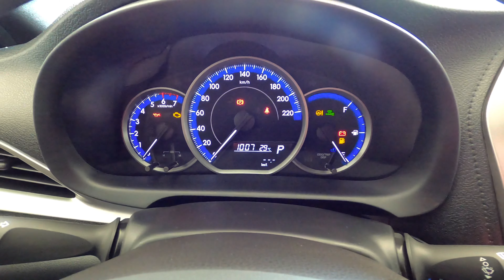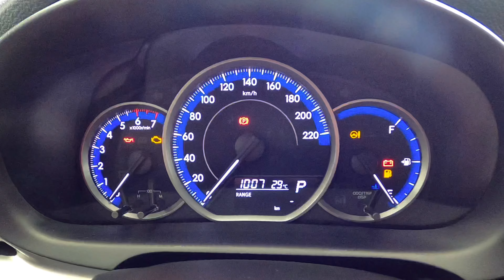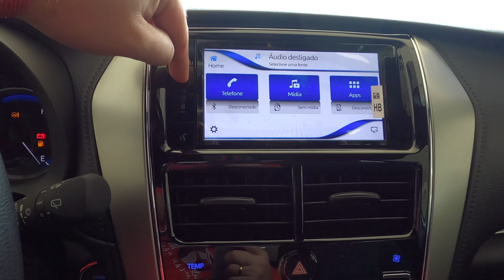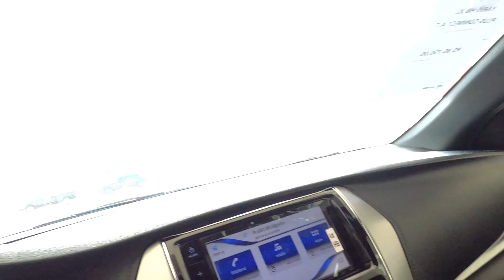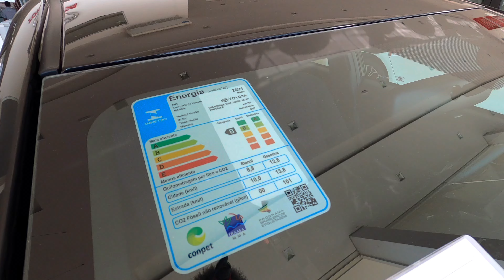TOYOTA YARIS HATCH XL PLUS CONNECT 2022 - LEVAR ELE OU O XS PRA CASA? CAR ANALYSIS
Fui conhecer o Toyota Yaris 2022 XL Plus Connect hatch 1.5, um carro muito confortável e bonito, e também sucesso de vendas da toyota.

Mas será que ele é um carro bom e confortável?

Conto para vocês nesse vídeo :)

O Toyota Yaris 1.5 XL PLUS CONNECT 2022 continua sendo uma excelente opção!

Mas será que ele muda algo em relação ao toyota yaris 2021?

toyota do brasil

Agradecimentos aos nossos parceiros da Mirai Toyota de Marília que forneceram essa unidade do Yaris para a gravação!
Está procurando um Toyota 0km, procure o pessoal da Mirai Toyota de Marília, diga que veio pelo canal que você tem condições especiais :)
Consultor PCD - Vitor 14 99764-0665

Rua Carlos artencio 300 - Marília-SP

TOYOTA YARIS 2022 XS CONNECT 1.5 HATCH 2022 - MUDOU ALGO EM RELAÇÃO AO TOYOTA YARIS 2021?!